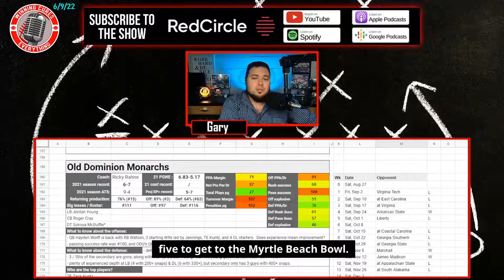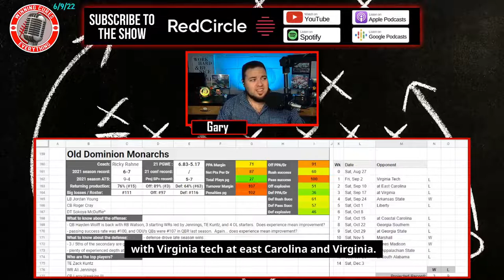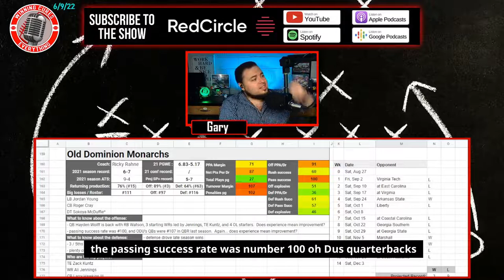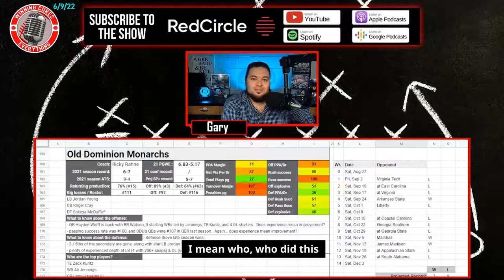Old Dominion Monarchs 2022 Football Predictions & Preview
Gary gives a quick preview & predictions for the Old Dominion Monarchs 2022 football season, whether they will go over the win total, record prediction, keys to the season and more!